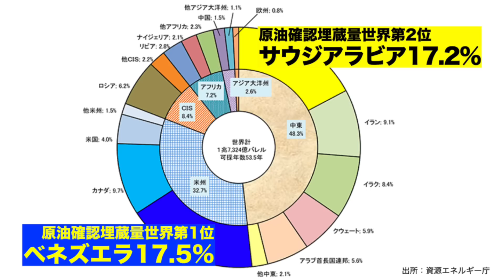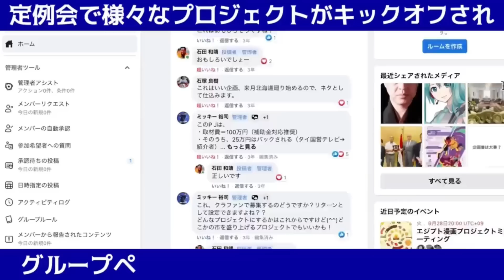【グローバルサウス】世界二大産油国のサウジとベネズエラが首脳会談,米国排除ペトロダラー崩壊の動き加速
ドル排除の動きが加速する?! 世界二大産油国のサウジとベネズエラが首脳会談,ブラジルもベネズエラと会談,ペトロダラー崩壊の動き加速

★6/10(土)盛岡 「激動の世界! 第三世界の勢力図」

★6/17(土)広島「ドルと原油と世界経済〜2023最新バージョン〜」

★6/18(日)福岡「続・日本人が知るべき中東情勢」

★6/24(土)新潟「ドルと原油と世界経済〜2023最新バージョン〜」

★7/1(土)名古屋「及川幸久×石田和靖 混迷の世界情勢 in 名古屋夏の陣」

★7/8(土)東京「知っておきたい！中東情勢と世界の動き」

★7/15(土) 札幌「世界を見据えた投資戦略"中東情勢と新興国"」

★7/22(土)浜松「ドルと原油と世界経済〜2023最新バージョン〜」

★7/23(日)大阪「及川幸久×石田和靖 中東の経済情勢雨を徹底考察!」

★7/29(土)仙台「知っておきたい！中東情勢と世界の動き」

★【日本人だけ特別扱い】世界で一番親日な国”アゼルバイジャン”はなぜそこまで日本に尽くしてくれるのか?!

★【日本人だけ特別扱い】世界で一番親日な国”アゼルバイジャン”はなぜそこまで日本に尽くしてくれるのか?! 続報

★【ナゴルノカラバフ戦争】プーチン大統領の前でアルメニア首相とアゼルバイジャン大統領が大喧嘩

★【中東情勢】一触即発!イランvsイスラエルの激しい対立をアゼルバイジャン人から見るとこうなる

★【エネルギー危機】再び起こるカラバフ戦争?!イラン×アゼルバイジャン過去最悪の緊張状態に